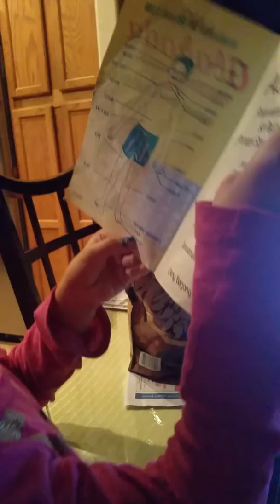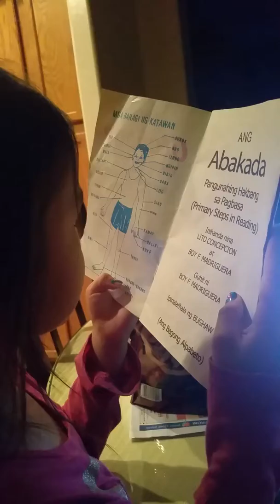ABAKADA BOOK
My daughter is learning how to read an ABAKADA book...